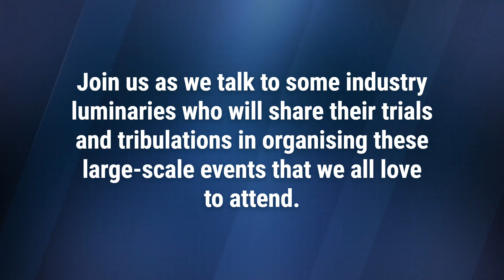How to organise successful Web3 IRL events?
We all love to attend Web3, Metaverse and NFT events!

Have you ever wondered what it takes to design, create and host these events?

Join us as we talk to some industry luminaries who will share their trials and tribulations in organising these large-scale events that we all love to attend.

Panelists
Edmund Howard
Melanie Mohr
Zoran Tadic
Caroline Johnova
Luke Reed
Patrick Cyrus

Host
Sharad Agarwal

Organised by ONLY webinars by Cyber Gear